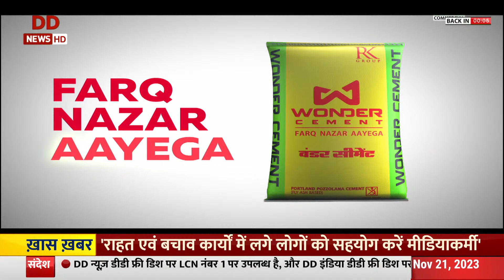Janadesh | देखिए पांच राज्यों में चुनाव की जमीनी हकीकत, Ground Report